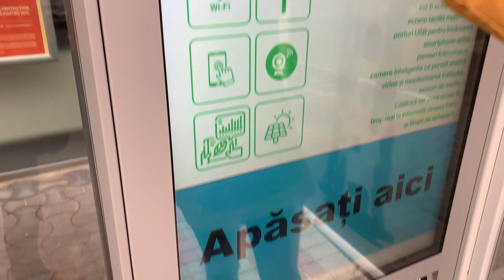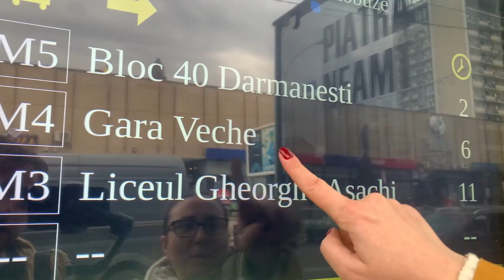Inteligența stațiilor de autobuz a cedat în fața frigului